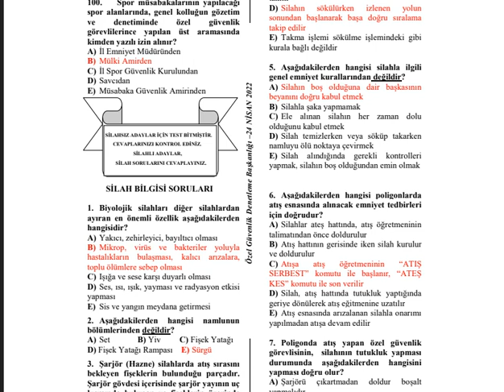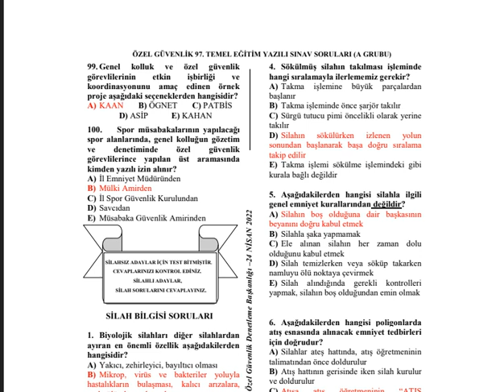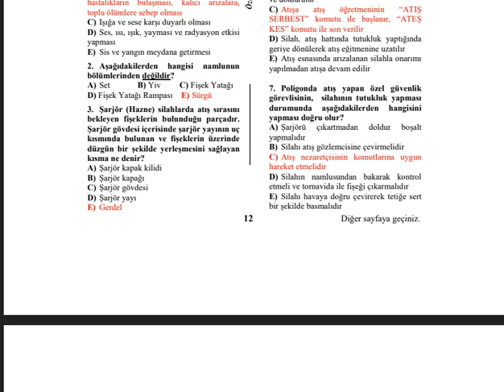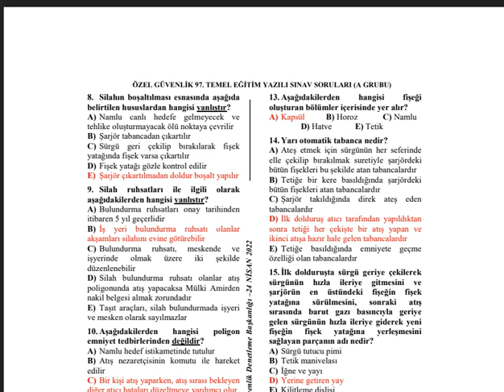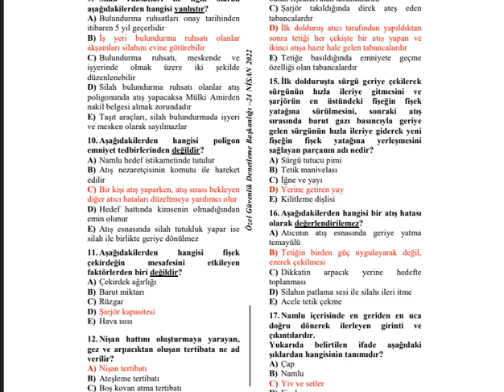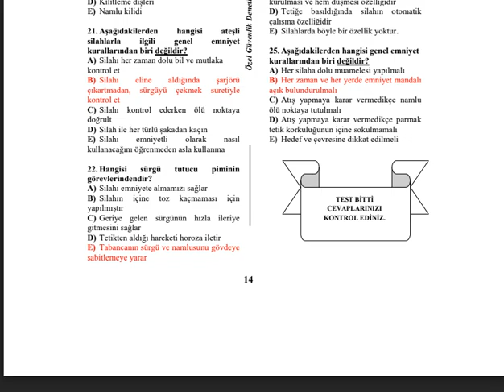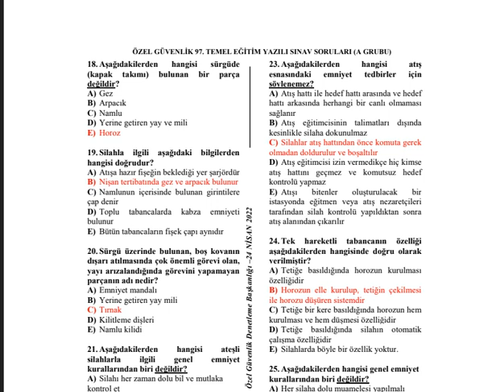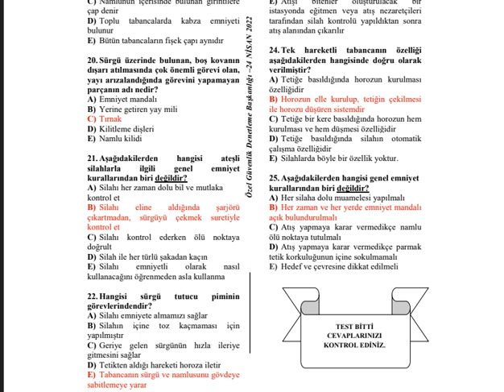99.DÖNEM SİLAH BİLGİSİ SINAV SORULARI 27 AĞUSTOS 2022 A KİTAPCIĞI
99.DÖNEM SİLAH BİLGİSİ SINAV SORULARI 27 AĞUSTOS 2022 A KİTAPCIĞI
99.DÖNEM SİLAH BİLGİSİ SINAV SORULARI 24 NİSAN 2022 A KİTAPCIĞI
97.DÖNEM SİLAH BİLGİSİ SINAV SORULARI (24 NİSAN 2022  soruları)
97.DÖNEM ÖZEL GÜVENLİK SİLAH BİLGİSİ SINAV SORULARI-BÖLÜM-03
#98. Dönem Özel Güvenlik  Silah Bilgisi Sınav Soruları
Ayrıcalıklardan yararlanmak için bu kanala katılın:
Çıkmış Özel Güvenlik Sınav Soruları, özel güvenlik 89. temel ve 65. yenileme eğitimi yazılı sınav soruları, Özel Güvenlik sınav soruları açıklandı!, Özel Güvenlik sınav sonuçları belli oldu mu?, ÖGG Sınav Soruları, 2022 Özel Güvenlik Sınav Takvimi, 89. Dönem Özel Güvenlik Sınavı, ÖZEL GÜVENLİK SINAVA HAZIRLIK KONU SORULARI, Güvenlik Eğitimi, EGM tarih verdi, 90. Dönem özel güvenlik sınavı ne zaman,  Özel güvenlik 66. Dönem yenileme sınavı ne zaman,  Güvenlik yaka kartı, Silahlı/Silahsız Özel Güvenlik Temel Eğitimi, Özel güvenlik olmak için aranan şartlar,  Özel Güvenlik sınav soruları ve cevapları yayınlandı!, Online silahsız özel güvenlik sınav soru ve cevapları, ÖGG Uzmanı, ÖGG sınavı ne zaman?, ÖGG Takvim, ÖZEL GÜVENLİK KURSU, Güvenlik yaka kartı, 5188 Özel Güvenlik Eğitimleri, Özel Güvenlik Yaka Kartı için istenilen evraklar, Silahlı/Silahsız Özel Güvenlik Temel Eğitimi, Online silahsız özel güvenlik sınav soru ve cevapları, 98. Özel Güvenlik sınav sonuçları ne zaman açıklanacak?, Sınav Sonuçları EGM, Çıkmış Özel Güvenlik Sınav Soruları
NEDİM ŞEKER ÖZEL GÜVENLİK UZMANI VE UZMAN EĞİTMEN